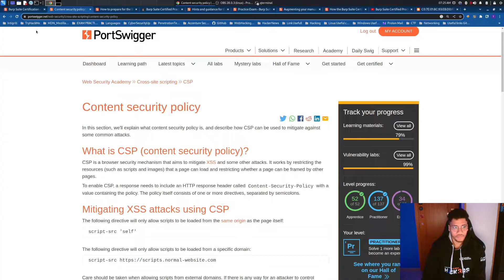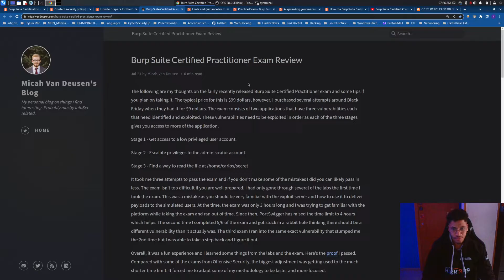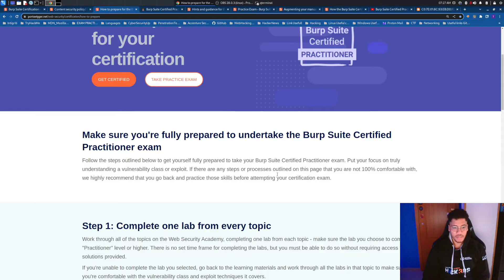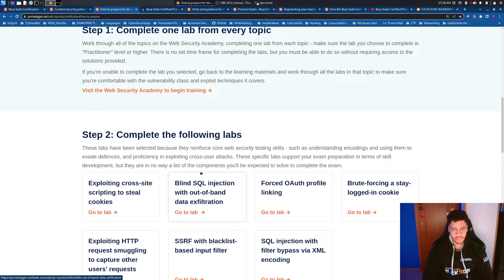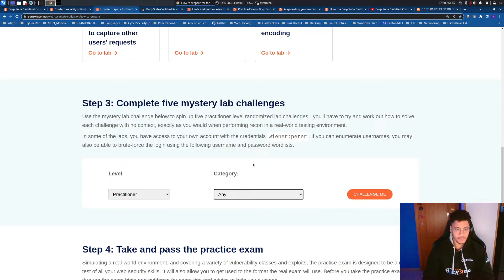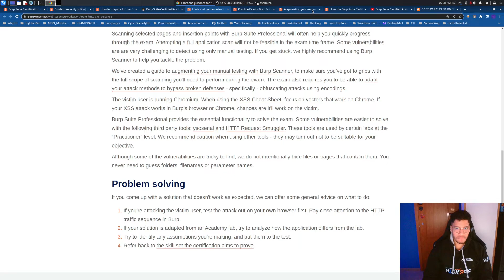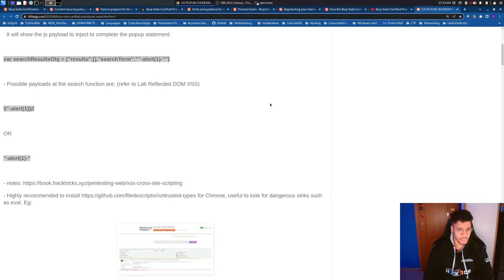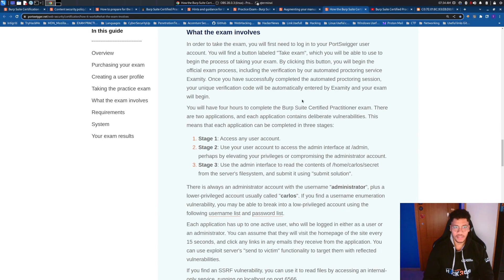I passed Burp Suite Certified Practitioner Exam (BSCP): Study Tips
Welcome back to the channel, I passed Burp Suite Certified Practitioner, therefore I'd like to share some tips regarding the preparation process and some useful resources that I found during the preparation process.
Below you can find some links mentioned during the video.

About Me:
Security Delivery Analyst | Application Security
Burp Suite Certified Practitioner.
Red Hat Certified System Administrator - RHCSA.
Computer Engineer.